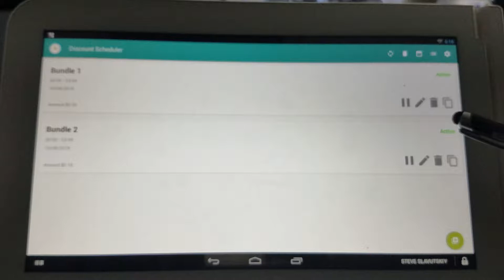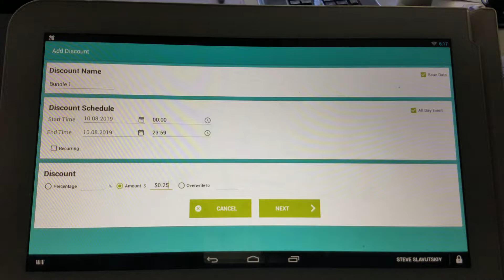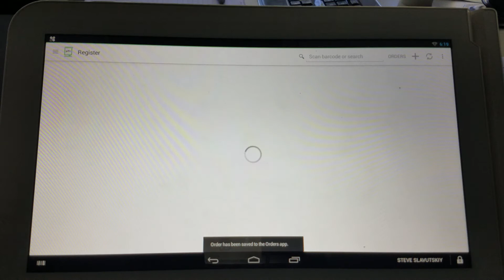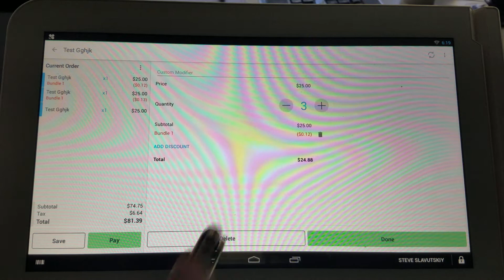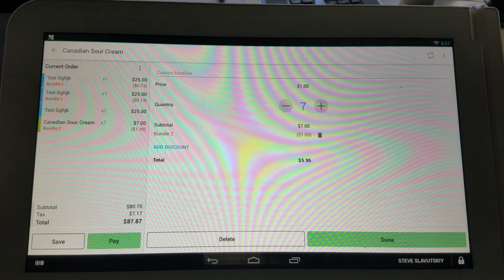How to Create Bundle discounts on Clover Pos using Discount scheduler.